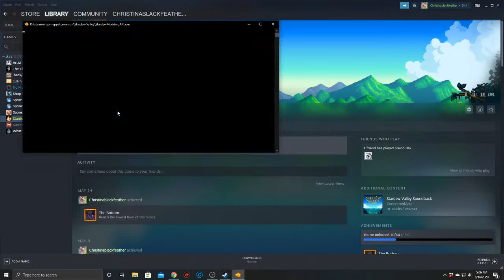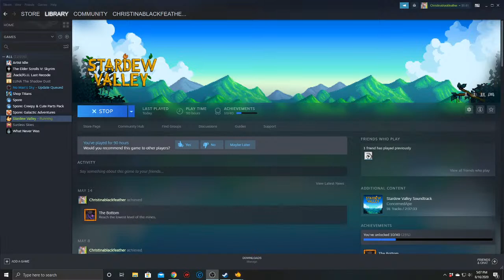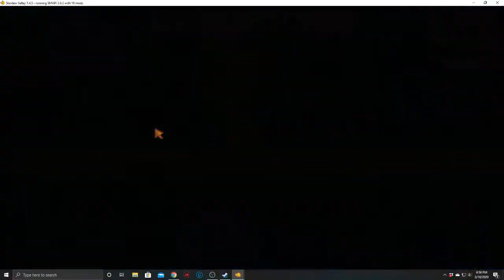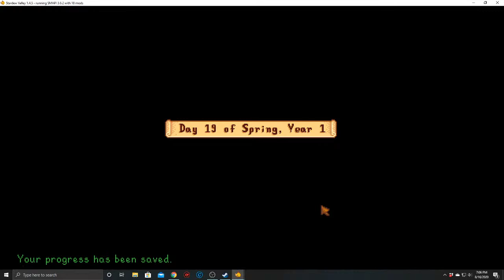Christina Plays Stardew Valley Expanded--live #2 Shanny works the farm!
Amazon Wishlist (including stuff for a toddler in need!)
Christinablackfeather#4458